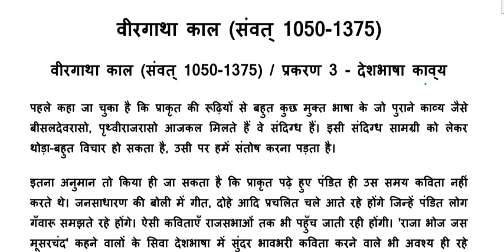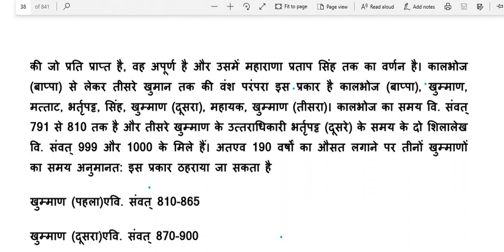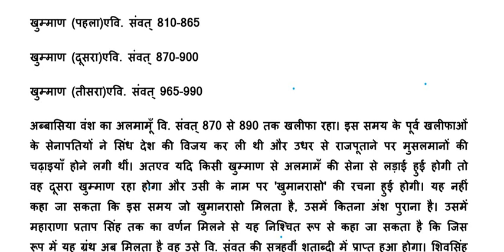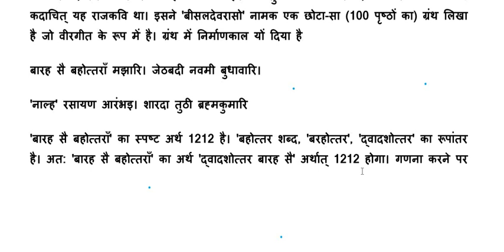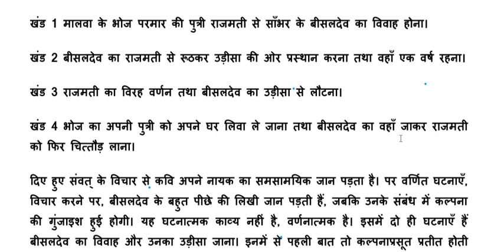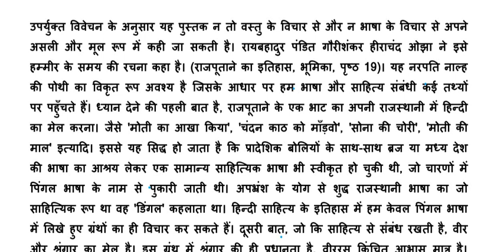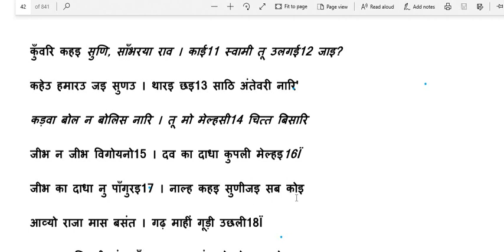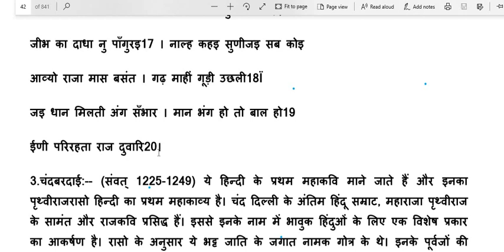हिंदी साहित्य का इतिहास, रामचंद्र शुक्ल , वीरगाथाकाल NET Hindi sahitya ka itihas/ shukla/ notes/ 6th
अचार्य रामचंद्र शुक्ला
वीरगाथा काल
व्याख्या
हिंदी साहित्य की परीक्षाओं के लिए अत्यंत उपयोगी